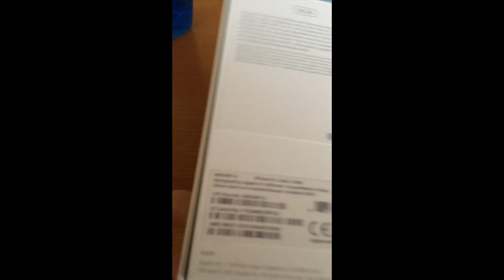Déballage iphone 5S Gold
Vidéo en stand bye depuis sa sortie !